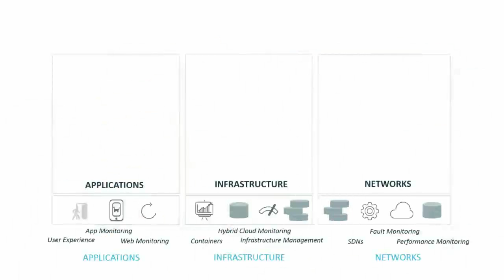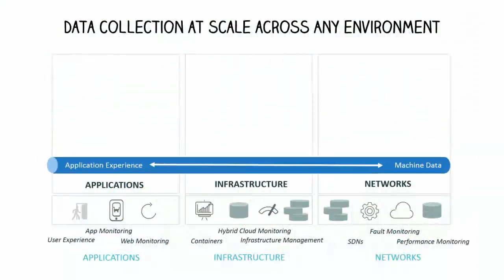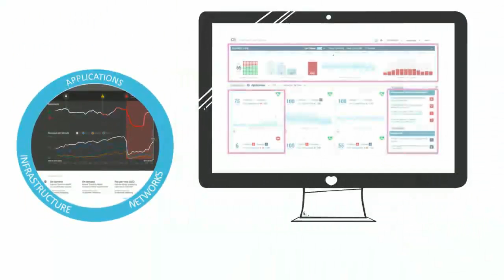CA's Agile Operations Analytics: Introduction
In this video, we will introduce you to CA's Agile Operations Analytics our open, scalable correlation engine. It is the foundation for many new transformational apps.  It’s also the basis for continually enriching our proven monitoring technology with new capabilities such as log analytics and assisted triage.